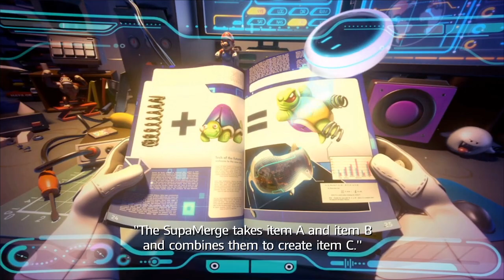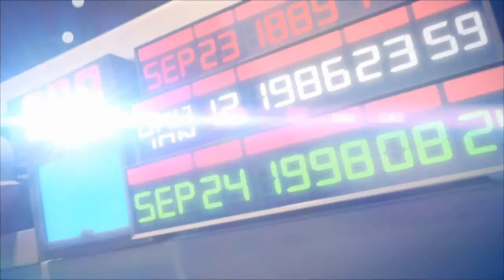Mario + Rabbids Kingdom Battle - Beginning Gameplay Walkthrough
Welcome to our exciting new series where we dive into the whimsical and action-packed world of "Mario + Rabbids Kingdom Battle"!

In this first episode, we embark on an epic adventure as the iconic Mushroom Kingdom meets the chaotic Rabbids universe. Watch as Mario, Luigi, Princess Peach, and Yoshi team up with their quirky Rabbid counterparts to restore peace and order to their now-twisted world.

🎮 What to Expect:
- A detailed introduction to the game's unique storyline and charming characters.
- Our initial exploration of the beautifully crafted Mushroom Kingdom, now merged with the unpredictable Rabbid world.
- Engaging in turn-based battles featuring strategic moves, special abilities, and team tactics.
- Solving puzzles, collecting coins, and unlocking hidden secrets as we progress through the first levels.

Whether you're a long-time Mario fan or new to the Rabbids' antics, this game promises a delightful mix of humor, strategy, and adventure.

👍 Like if you enjoyed the video and share it with fellow gamers!

📝 Comments: Let us know your thoughts on this unique Mario + Rabbids crossover. Have you played it? What are your favorite moments?

Join us as we save the Mushroom Kingdom, one tactical battle at a time! 🎉